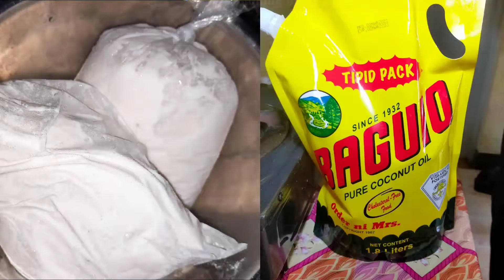BRINGHE (ARROZ VALENCIANA VERSION)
Hi guys!! Sana nagustuhan niyo ang hinanda ko sa inyo. 😃

Thank you po. Patuloy lang po kayo sa pagsuporta sa akin.